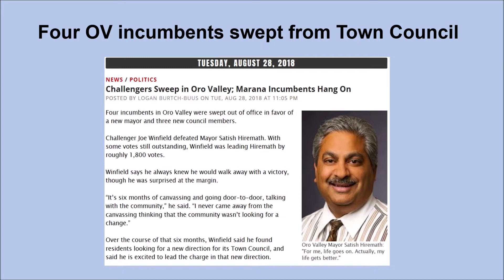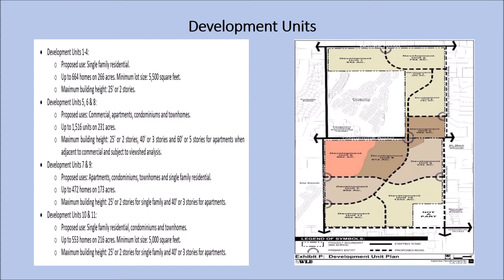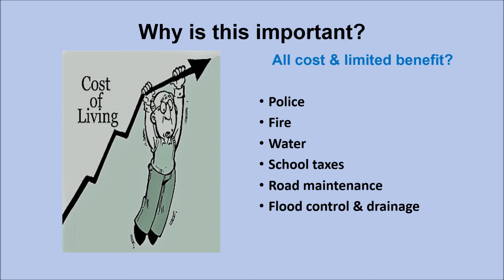Tangerine State Land Rezoning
What you need to know about the Tangerine State Land Rezoning and how you can help.